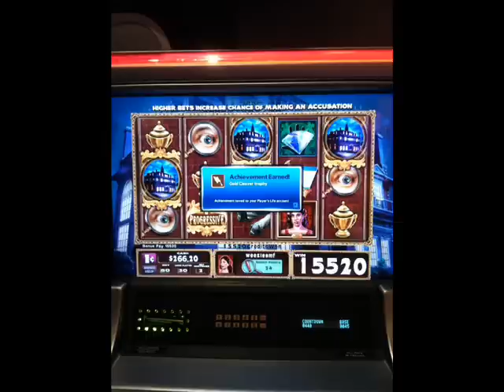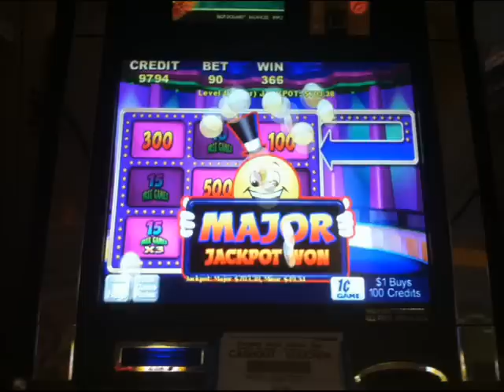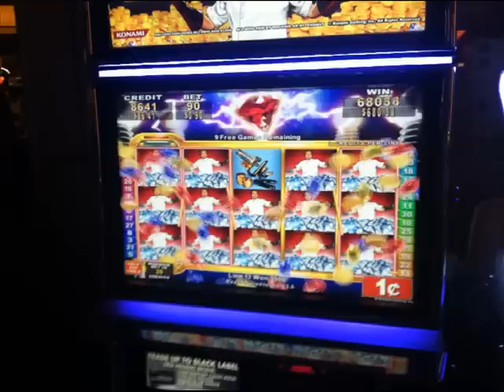EAST COAST SLOT HITS ~ Slot Machine Wins #18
tarzan enchanted unicorn emperor penguin lucky fortune count princess banana king buffalo genie riches clue lucky 88 electrifying riches graceful lotus panthar magic quick hits tabasco cactus corral cashman tonight african dusk jolly roger double jackpot miss kitty dr jackpot spinning streaks jungle cats in the money leprechaun's gold robin hood and the golden arrow laredo sopranos stinkin stinking rich quick hits reelin' and boppin' butterfly kisses whales of cash choy sun doa jade monkey outback jack mystical mermaid dolphin treasure bombay baron von bacon more chilli scrabble honey comb high octane bamboozled beat the bandits wild ways enchanted forest dukes of hazzard free spins maximus cheeseburger triple double diamond deluxe island chief aztec dream ultimate sevens black knight great eagle returns pharoah's wish breeder's cup diamond ring xerxes double jackpot action stacked sevens wicked winnings II III moulin rouge mystical temple wizard of oz ruby slippers two times pay zanzibar fortunes of the caribbean jackpot party cleo II treasure hunt three kings tiger's realm yahtzee mystical fortune battleship cirque de masquerade monopoly party train napoleon and josephine white stag jason and the golden fleece crystal fortunes cash illusions jungle wild II reel tall tales bier haus king sword robot riches 5 dragons reel rich devils pirate ship wild romans stuntman sam pompeii life of luxury money blast 9 suns monster jackpots roman dynasty stargate prophecy moon festival press your luck game of life king of africa emperor penguin timberwolf

casino video slots igt wms aristocrat ainsworth konami bally pa ac atlantic city parx sands mt airy chester sugarhouse mohegan sun pocono downs wilkes barre bensalem bethlehem pennsylvania new jersey nj borgata ballys harrahs tropicana hilton ach acch caesars wild west city revel showboat taj mahal trump marina plaza golden nugget valley forge